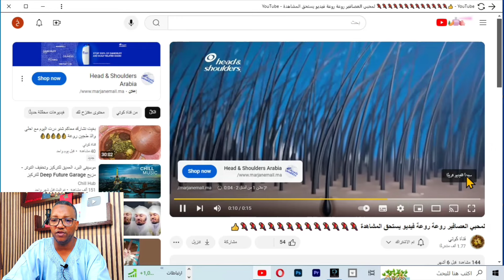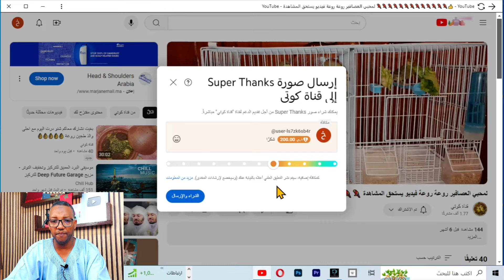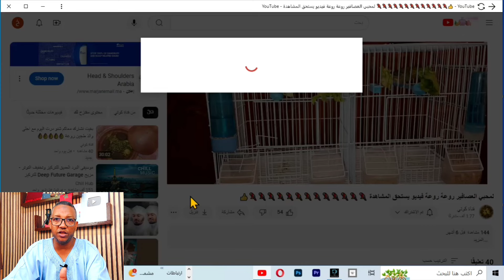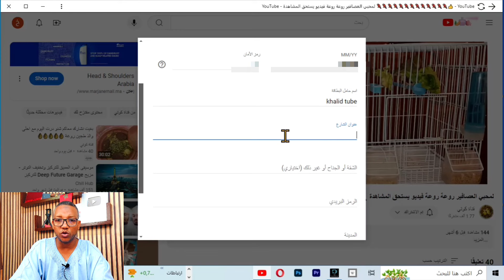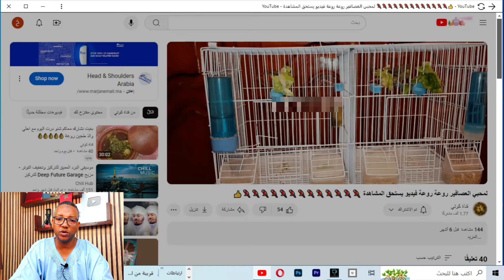اسهل طريقة لتحقيق الشرط الثالث 10دولار في دقيقة واحدة مجانا بعد التحديث الاخير يوتيوب 2024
اسهل طريقة لتحقيق الشرط الثالث 10دولار مجانا في دقيقة واحدة|تحقيق شرط 10 دولار 2024
اسهل طريقة لتحقيق الشرط الثالث 10دولار
تحقيق شرط 10 دولار
تحقيق 10 دولار
كيفية تحقيق 10 دولار
اصبح بامكانك الان تحقيق شرط 10دولار في ثوان معدودة دون الاعتماد على احد ودلك عن طريق الميزة الجديدة تشكرات او ميزة شكرا هده الميزة الجميلة التي ستساعدك في تحقيق الشرط الثالث يوتيوب
وكدلك يمكنك تحقيق 10دولار عن طريق ميزة السوبر شات وميزة الانتساب كل هدا سنشرحه في هدا الفيديو
روابط فيديوهات ستساعدك على تفعيل هده الميزات👇